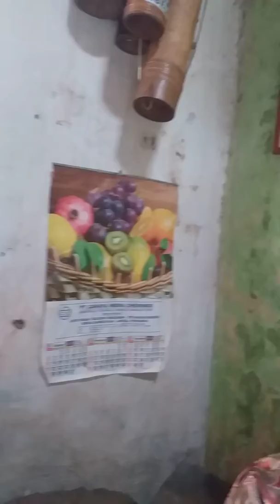alip ba ta -indonesia pusaka (reaksi)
Cover lagu kebangsaan cipt. Ismail marzuki
Yang nyanyi kawan rukman